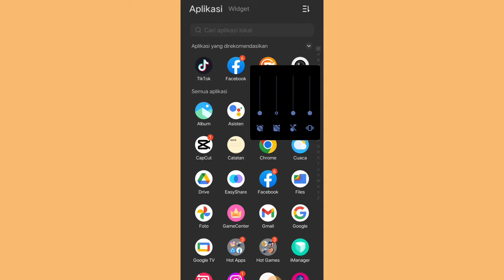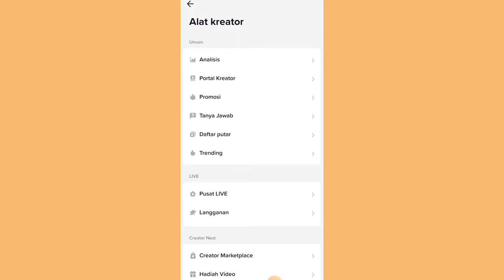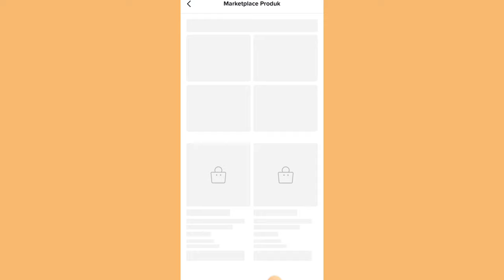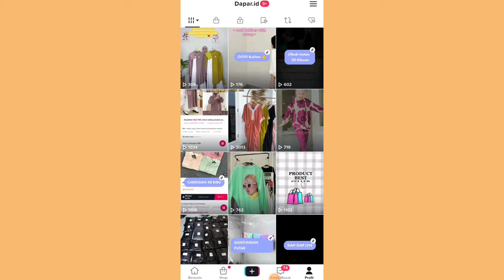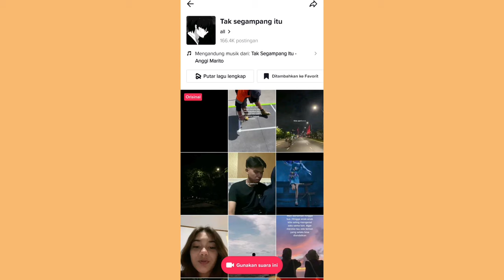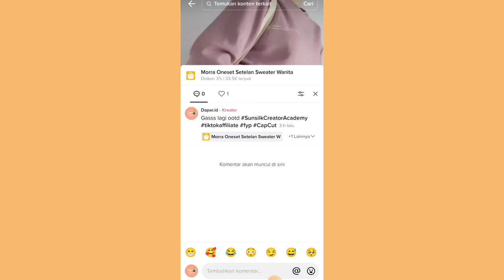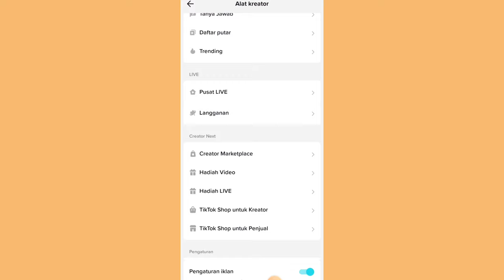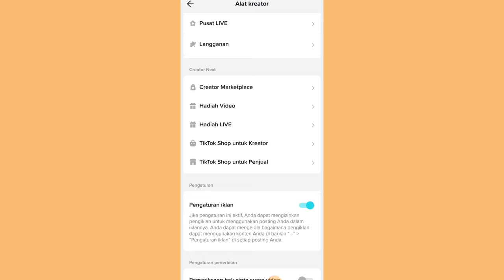VIEWS TIKTOK AFFILIATE MENTOK DI 200 ✅ ADA MASALAH DENGAN AKUNNYA? ✨ PEMULA WAJIB SIMAK VIDEONYA ✨